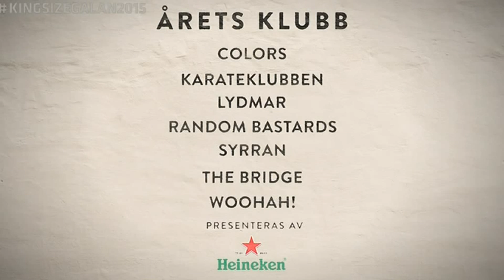Årets klubb: Random Bastards - Kingsizegalan (TV4)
Årets klubb blev Random Bastards.

Kingsizegalan från 27 februari 2015 på Annexet i Stockholm. Den enda svenska gala som hyllar och uppmärksammar svensk hiphop, r&b, soul och reggae/dancehall, under pampiga premisser. Deltog gjorde bland andra Ken Ring, LöstFolk, Dani M, och Beldina.